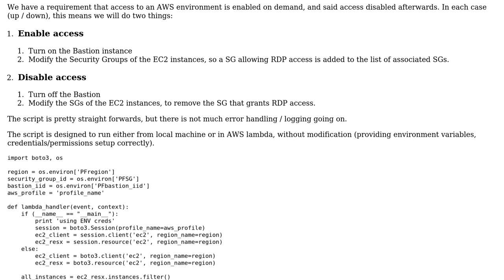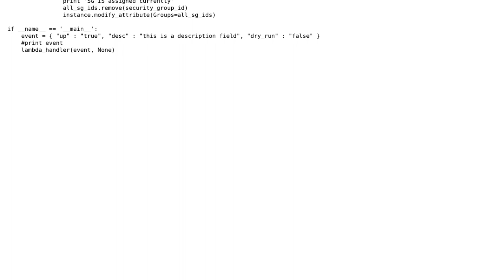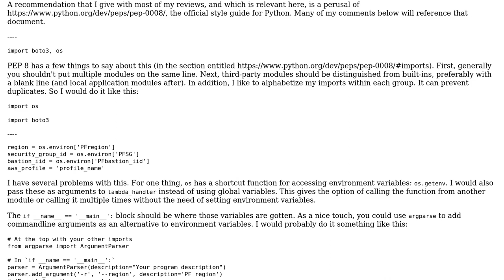AWS Lambda Python function, to enable / disable access to a VPC environment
With thanks & praise to God, and with thanks to the many people who have made this project possible! | Content (except music & images) licensed under CC BY-SA | Music | Images & others | With thanks to user zondo user SAM OnELA user kafka and the Stack Exchange Network Trademarks are property of their respective owners. You are responsible for your own actions.